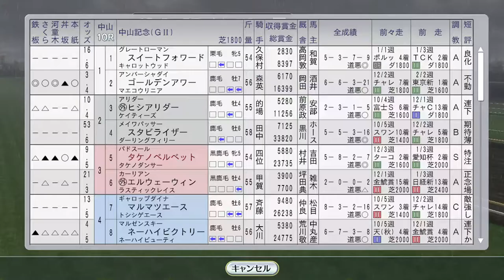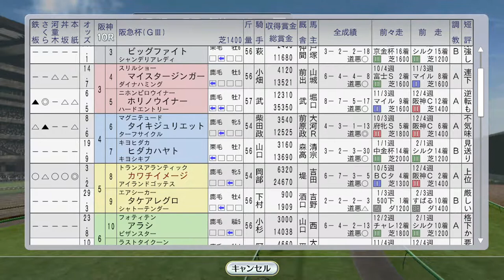【ウイニングポスト8 2016】ビコーペガサス、アーリントンC、タケノベルベットが中山記念 1994年3月1週【競馬ゲーム】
阪急杯ではレース後、八村騎手が天下の岡部騎手からの乗り替わりを要求するという大きな事件も。さすがに断りましたが。

（次）3月2週 シンコウラブリイ、トロットサンダー海外遠征、ヒシアマゾンが桜花賞トライアル、弥生賞でサクラローレルvsタイキブリザード、ニシノフラワー今年緒戦！